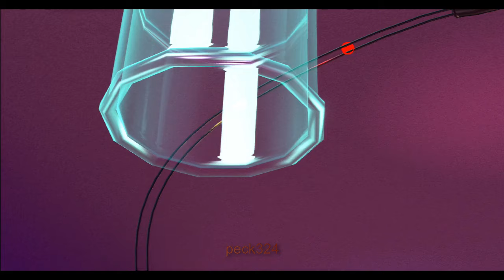[Disney Infinity 3.0] peck Speedruns Inside Out [WR] 01h:55m:13s [PlayStation 3] 720p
Disney Infinity 3.0 is an action-adventure sandbox video game published by Disney Interactive Studios for Microsoft Windows, PlayStation 3, PlayStation 4, Wii U, Xbox 360, Xbox One and Apple TV, and is the third and final installment in the toys-to-life Disney Infinity series. Wikipedia
Platforms: PlayStation 4, Xbox One, PlayStation 3, Xbox 360, Wii U, Android, iOS, Microsoft Windows, Apple TV
Developers: Avalanche Software, Ninja Theory, Sumo Digital, Studio Gobo, United Front Games, Heavy Iron Studios
Genres: Action-adventure game, Nonlinear gameplay, Toys-to-life
Nominations: BAFTA Games Award for Best Family and Social Game, MORE